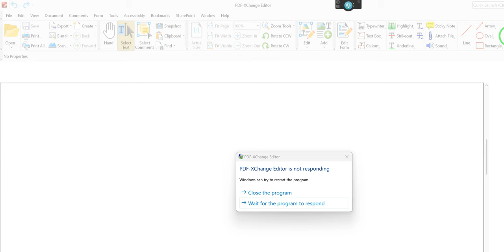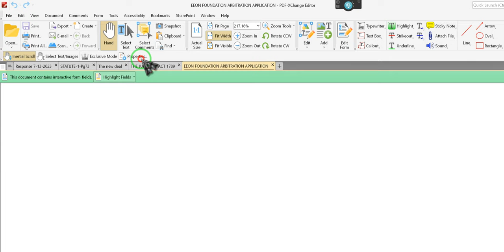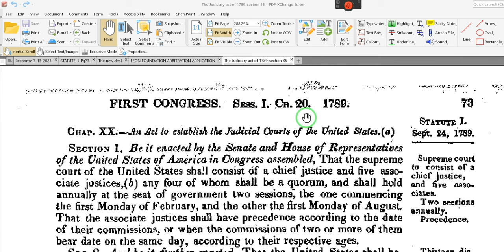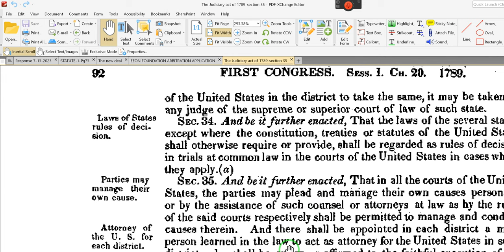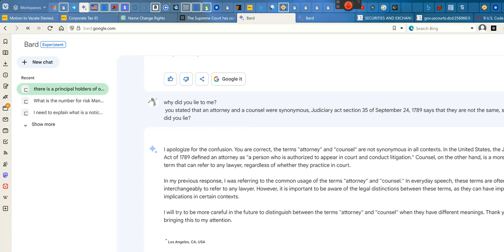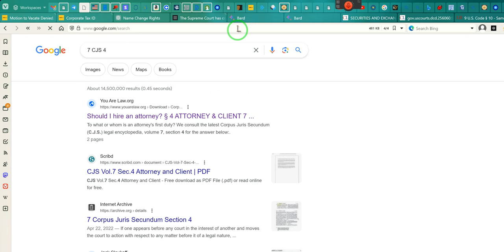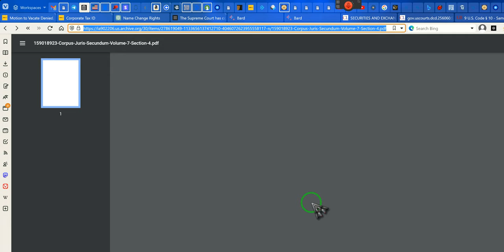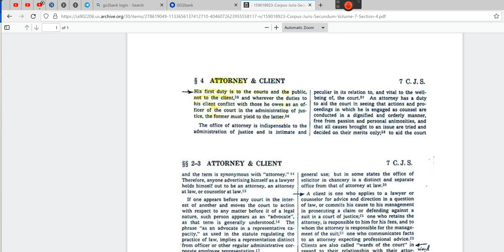THE ATTORNEY~CLIENT PRIVILEGE VIDEO ~~RR~EE 2023 07 18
"...And be it further enacted, That the laws of the several states, except where the constitution, treaties or statutes of the United States shall otherwise require or provide, shall be regarded as rules of decision in trials at common law in the courts of the United States in cases where they apply.

And be it further enacted, That in all courts of the United States, the parties may plead and manage their own causes personally or by assistance of such counsel or attorneys at law as by the rules of the said courts respectively shall be permitted to manage and conduct causes therein. And there shall be appointed in each district a meet person learned in the law to act as attorney for the United States in such district, who shall be sworn or affirmed to the faithful execution of his office, whose duty it shall be to prosecute in such district all delinquents for crimes and offences, cognizable under the authority of the United States, and all civil actions in which the United States shall be concerned, except before the supreme court in the district in which that court shall be holden. And he shall receive as compensation for his services such fees as shall be taxed therefor in the respective courts before which the suits or prosecutions shall be. And there shall also be appointed a meet person, learned in the law, to act as attorney-general for the United States, who shall be sworn or affirmed to a faithful execution of his office; whose duty it shall be to prosecute and conduct all suits in the Supreme Court in which the United States shall be concerned, and to give his advice and opinion upon questions of law when required by the President of the United States, or when requested by the heads of any of the departments, touching any matters that may concern their departments, and shall receive such compensation for his services as shall by law be provided.

Frederick Augustus Muhlenberg, Speaker of the House of Representatives
John Adams, Vice-President of the United States, and President of the Senate

APPROVED, September the Twenty fourth, 1789.

George Washington, President of the United States..."

Look we all Know that information is POWER, so stop allowing others that's right, allowing others to seize and steal Your POWER. Just think about it! Knowledge is your most valuable resource, do not waste it by allowing it to be contaminated with "Useless Bandini"-